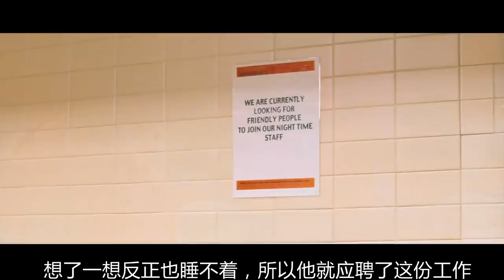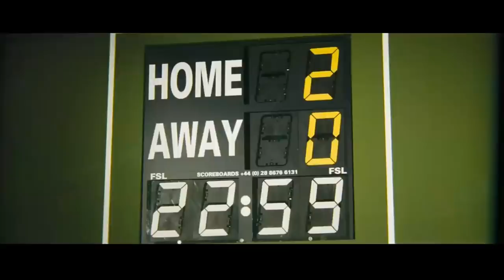【少年】废材小伙意外拥有时间静止的超能力，在超市里为所欲为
《超市夜未眠》是一部爱情喜剧片，由西恩·埃利斯执导，肖恩·比格斯代夫、 艾米丽雅·福克斯和肖恩·埃文斯主演。该片改编自18分钟同名短片，讲述了一位艺术学院就读的学生被女友甩后去超市打工的故事。2006年5月18日该片在法国上映。